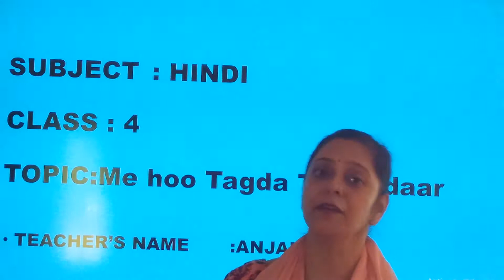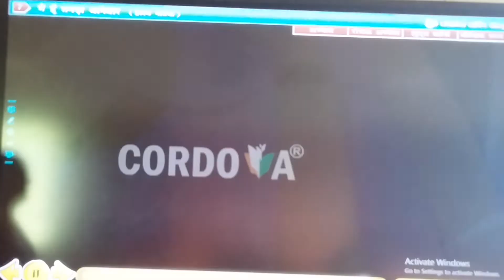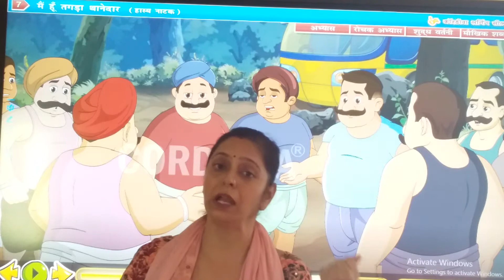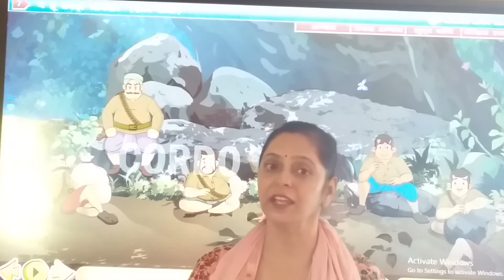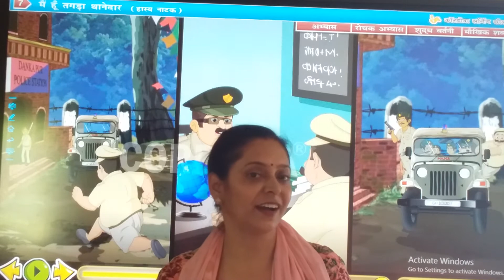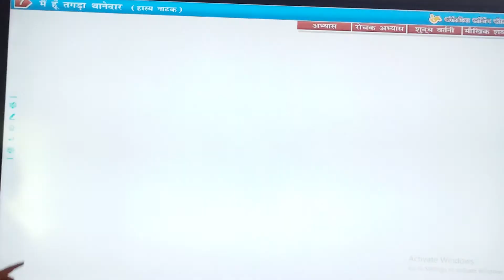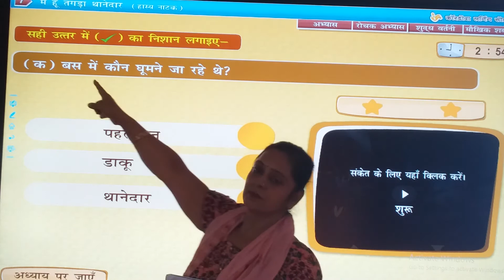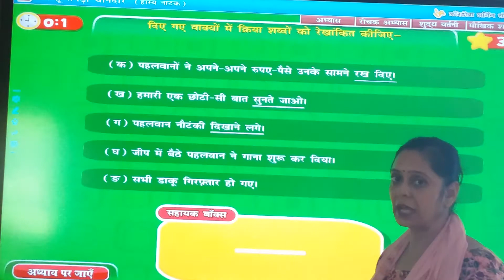STD : 4 // Hindi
Teacher : Anjali Ramdasani